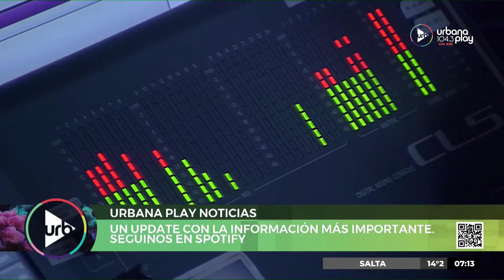MILEI cree que CIENCIA y TECNOLOGIA es un gasto innecesario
Si existen las vidas pasadas Javier Milei seguro persiguió a Copérnico y a Galileo de la mano de la inquisición ¿Enserio hay gente que lo quiere votar aunque diga que va a eliminar el ministerio de ciencia y tecnología? Primero dijo que se podrían vender bebés, reculo con eso, después la venta de órganos, voto en contra de una ley para la AMIA y quiso cambiar su voto, ahora esto, no es presidente pero en dos cosas ya Alberteo y/o reculo, es un loco peligroso, no lo voten.